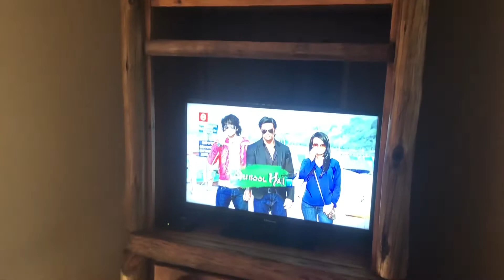Megan’s birthday and Rebounding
After the Orange River we have a chance to celebrate Megan’s birthday before heading to Aislinn’s house for spoils and an incredible Lymphology and Rebounding course with Keith McFarlane!